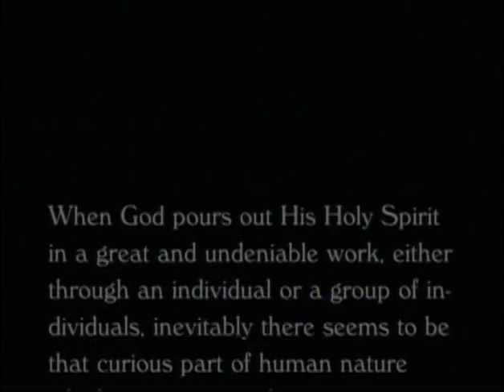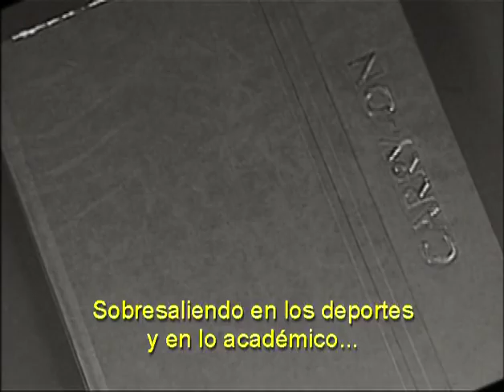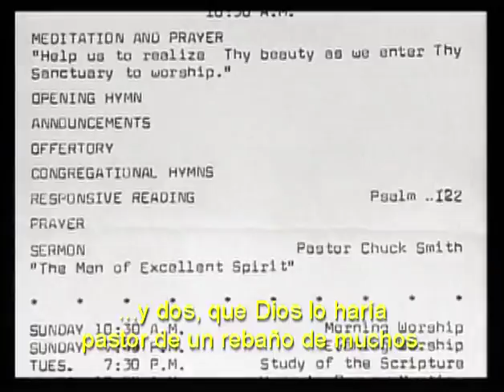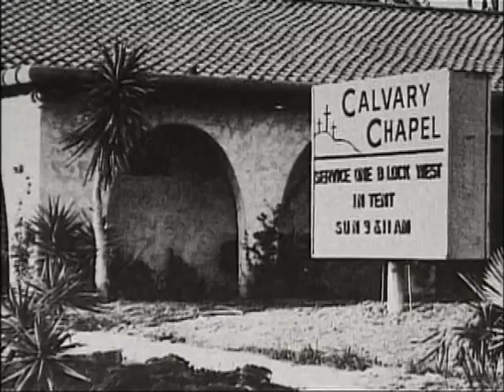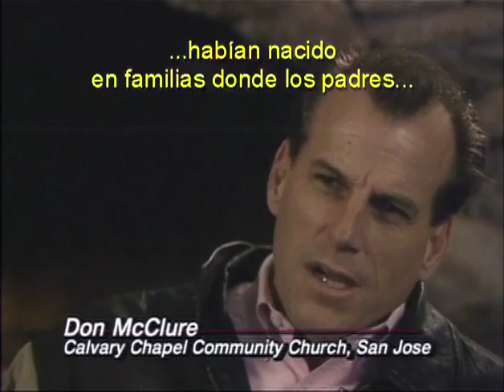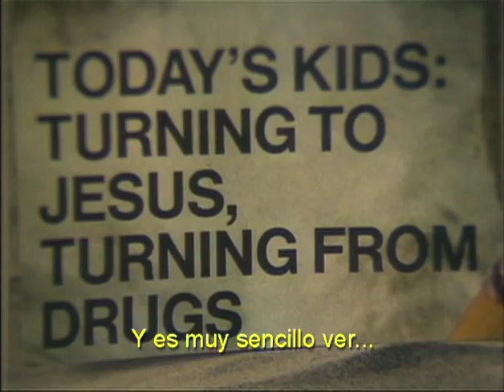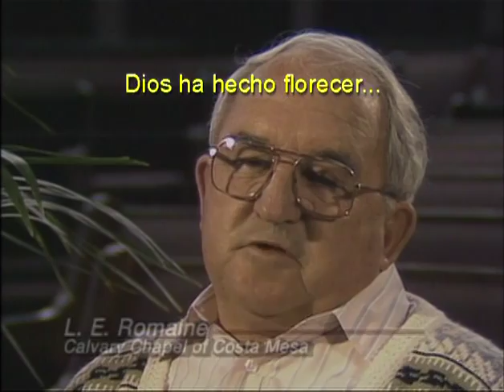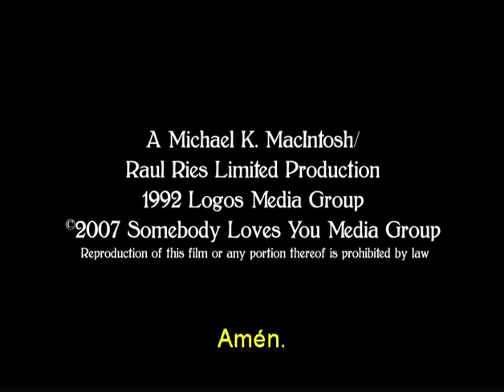Aventura en Fe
La historia y filosofia de Calvary chapel